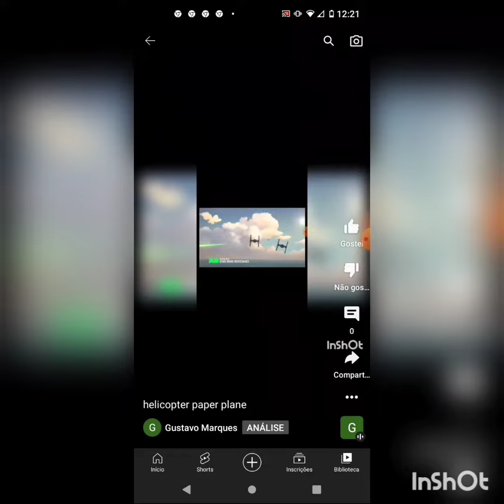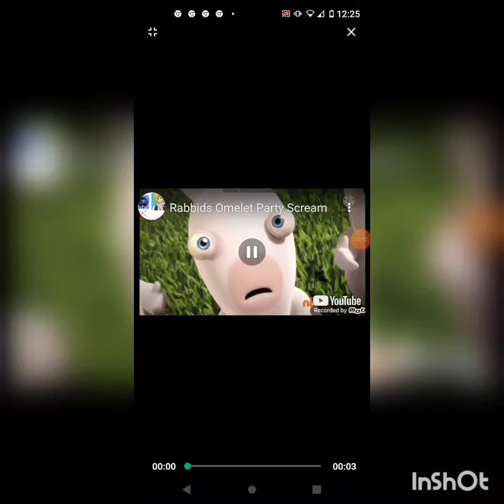cartoon screaming crossover friends